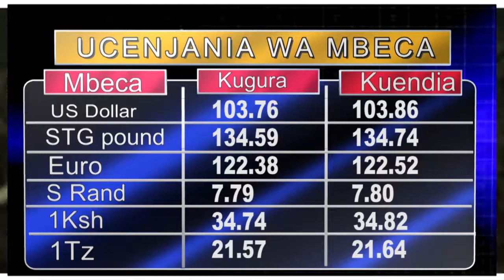MOHORO HWAINI-GIKUYU TV 15TH AUGUST 2017 (PART 2)